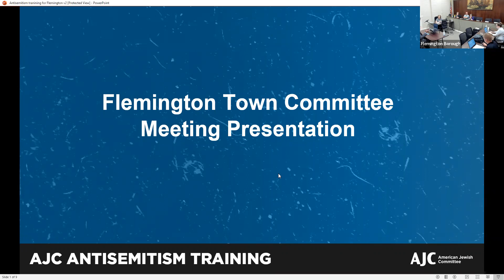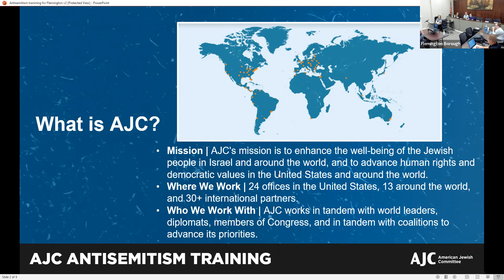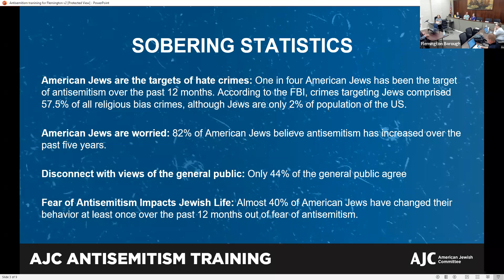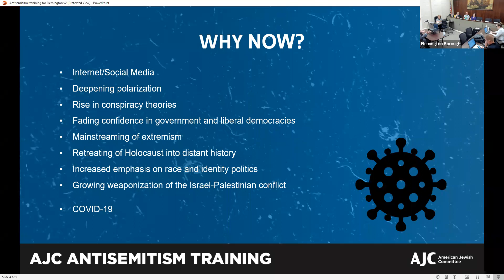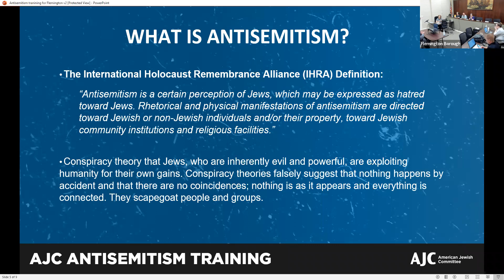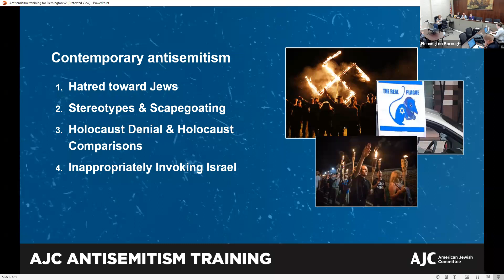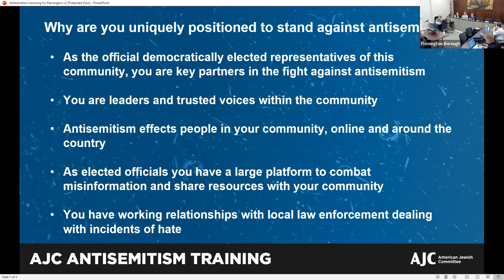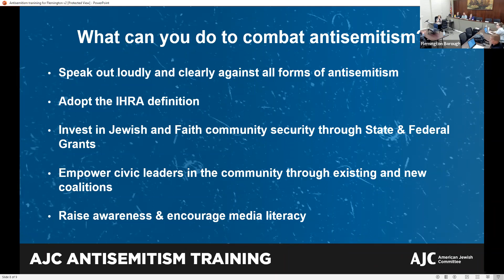June 27, 2022 Council Meeting